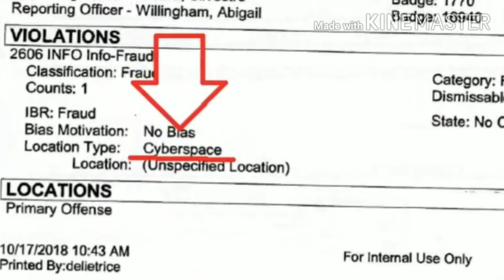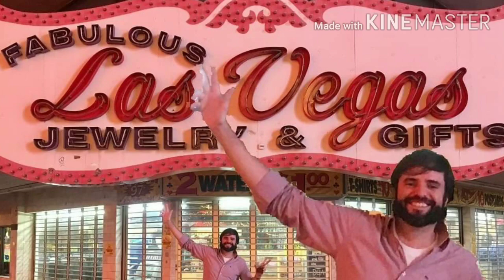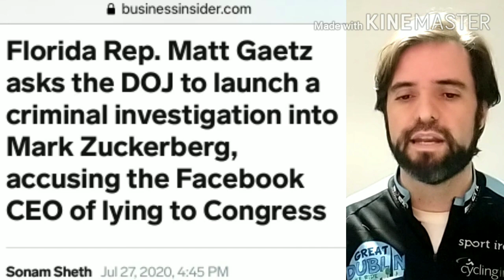What young Americans need to know [Cyberspace Testimony before Congress]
Matt Gaetz calls for DOJ to investigate Facebook CEO Mark Zuckerberg for lying to Congress

Gaetz’s office announce Monday that he had filed a criminal referral against Zuckerberg alleging the tech-giant CEO had made “materially false statement to Congress while under oath” during two joint hearings in April 2018.
U.S. Rep. Matt Gaetz is asking the U.S. Department of Justice to investigate Facebook CEO Mark Zuckerberg for making false statements to Congress.

Gaetz said Zuckerberg “repeatedly and categorically” denied Facebook “engaged in bias against conservative speech, persons, policies, or politics and also denied that Facebook censored and suppressed content supportive of President Donald Trump and other conservatives.”

However, Gaetz said a June 2020 report from the conservative Project Veritas had shown the majority of content filtered by Facebook’s artificial intelligence program was content in support of President Donald Trump or other Republic candidates.

“Oversight is an essential part of Congress’ constitutional authority,” Gaetz said in a letter to U.S. Attorney General Bill Barr. “As a member of this body, I question Mr. Zuckerberg’s veracity, and challenge his willingness to cooperate with our oversight authority, diverting congressional resources during time-sensitive investigations, and materially impeding our work. Such misrepresentations are not only unfair, they are potentially illegal and fraudulent.”

Project Veritas is a conservative media outlet that bills itself as an undercover “guerrilla journalist” that exposes corruption in public and private institutions, but has been criticized for largely misrepresenting what it reports.

Facebook has called previous reports by Project Veritas “stunts.”

Gaetz said the Project Veritas report, which features undercover video of a purported Facebook “content moderator” saying if she sees someone in a ‘Make America Great Again’ hat, she “deletes them for terrorism.”

Gaetz said the report contradicts what Zuckerberg testified to before Congress in 2018.

Facebook did not responded to a request for comment by deadline.

“Facebook’s AI screening content is not politically neutral,” Gaetz said in his letter to Barr. “Neither are the moderators hired to review content flagged by the AI program. This stands in opposition to Mr. Zuckerberg’s congressional testimony, and violates the “good faith” provision of Section 230(c)(2)(A) of the Communications Decency Act.”

Apple CEO Tim Cook Responds to Growing App Store Controversy in Big Tech Hearing

On Wednesday, Apple CEO Tim Cook, along with the CEOs of Google, Amazon and Facebook, testified before the House Judiciary Committee’s antitrust panel in a historic hearing about a yearlong government probe into anti-competitive behavior of large tech companies in the U.S.

For Apple, the most valuable company in the world, the issue at center is its App Store, which is the only way hundreds of millions of Apple device owners can purchase and install software. Apple has faced mounting criticism in recent years over its market power in mobile apps—and therefore smartphones (since you need to have an iPhone to get access to App Store apps.)

Congress Will Grill Bezos, Zuckerberg and Other Tech CEOs This Week: Key Preview

On Monday, the CEOs of Google, Facebook, Apple and Amazon are expected to testify before the House Judiciary Committee’s antitrust panel together for the first time to respond to allegations and controversies related to their companies’ monopolistic market power.

Due to concerns over the COVID-19 pandemic, Amazon’s Jeff Bezos, Facebook’s Mark Zuckerberg, Apple’s Tim Cook and Google’s Sundar Pichai will most likely present their testimonies and answer questions virtually, according to Reuters. Still, the historic event is riddled with uncertainties as other pressing matters on Capitol Hill fill up lawmakers’ schedules.

The high-profile group hearing is the final part of the House Judiciary Committee’s yearlong investigation into anti-competitive behavior in large tech companies. The House antitrust subcommittee is expected to release a final report detailing the probe sometime this fall.

It took months of push and pull to confirm the attendance of all four CEOs, two of whom have never participated in such grilling before. Lawmakers had wanted to bring Twitter and Square CEO Jack Dorsey to testify as well, but didn’t follow through.

Facebook’s Zuckerberg, Google’s Pichai and Apple’s Cook have all testified before Congress in recent years. For Bezos, it would be a first.